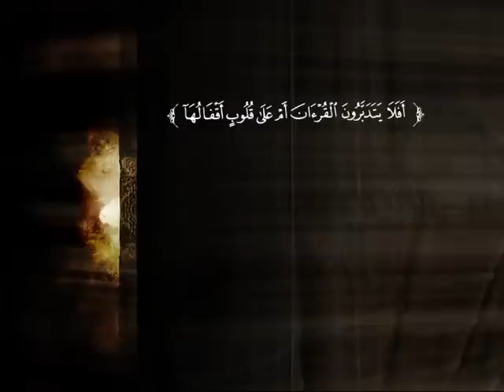تفسير سورة يس من الآية 20 إلى الآية 54 | د. عبد الرحمن بن معاضة الشهري